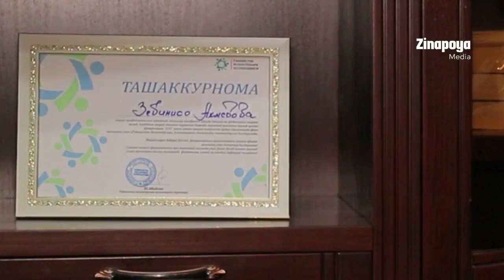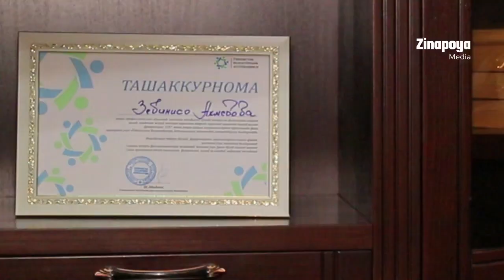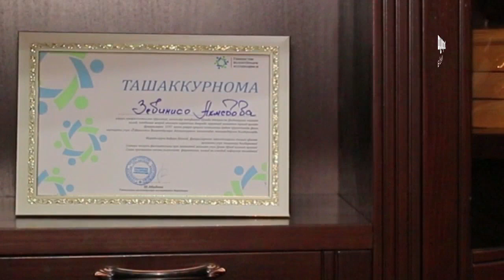Тушкунлик бу сўнгги йўлми